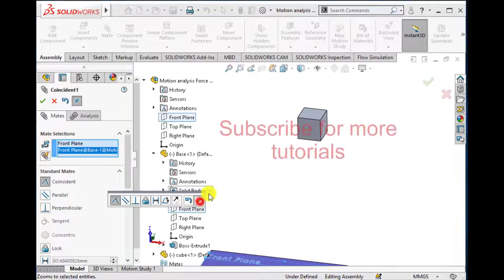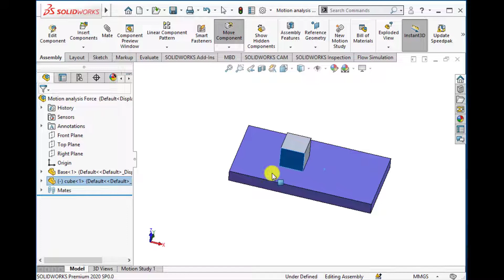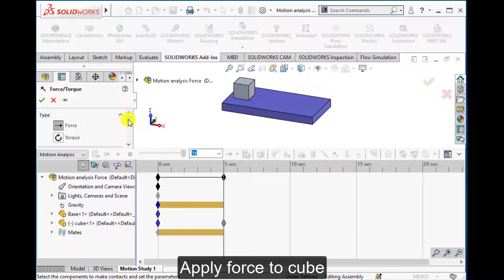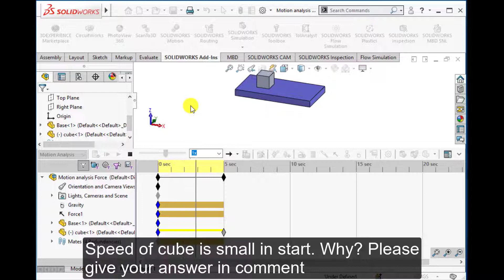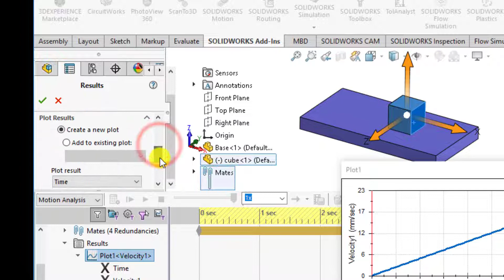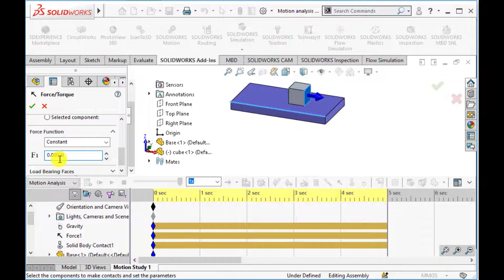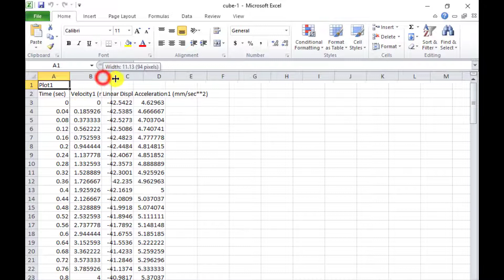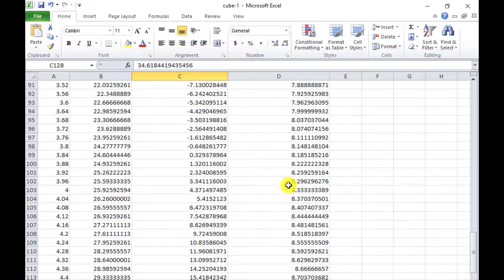Solidworks motion study || Force and friction analysis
@cad4fea will help you to get familiar with forces acting on a body.
How to apply friction force, gravity and Force in solidworks motion analysis?
How to make XY plots for Linear velocity Vs time?
How to plot linear displacement plot vs time?
How to add acceleration plot in velocity plot?